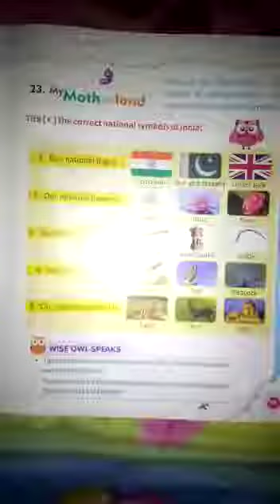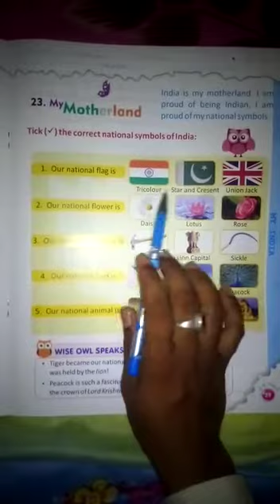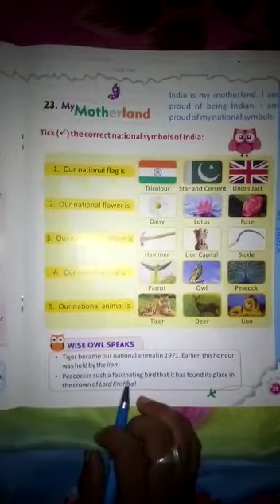Class II, Sub Gk, Ch- 23, Topic- My Motherland